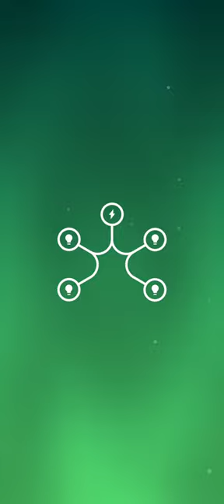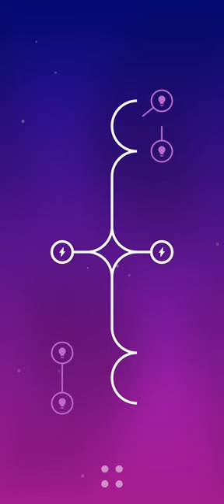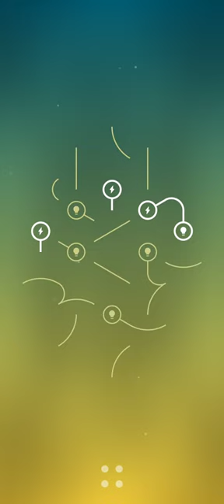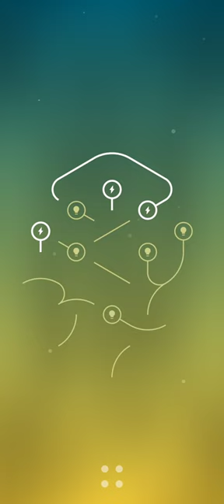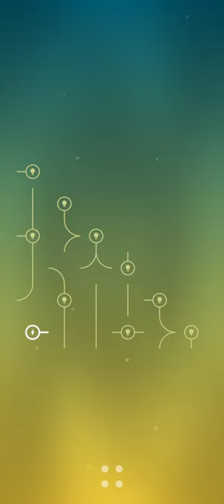Let's Play the Infinity ♾️ Energy Games Level 1 to 7.@EnergyProductionRec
The Sweetest puzzle game that will make you happy and satisfied with Enjoy.